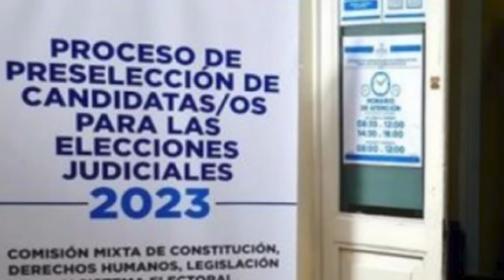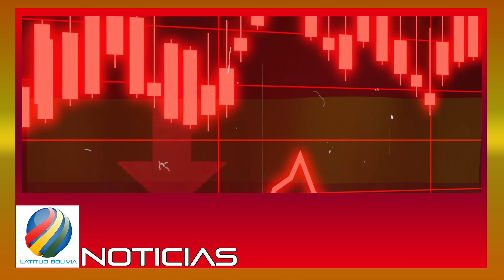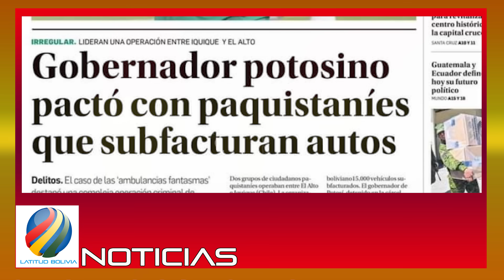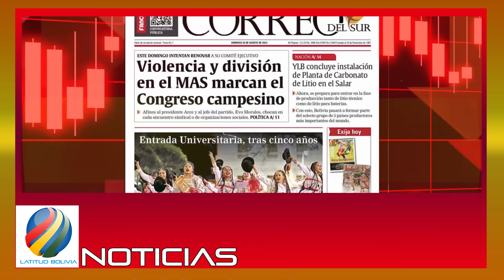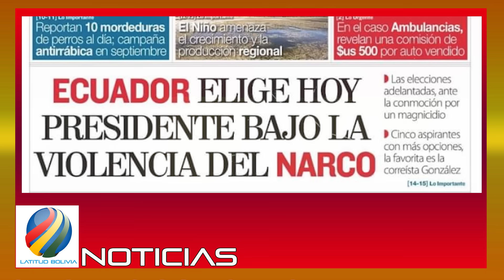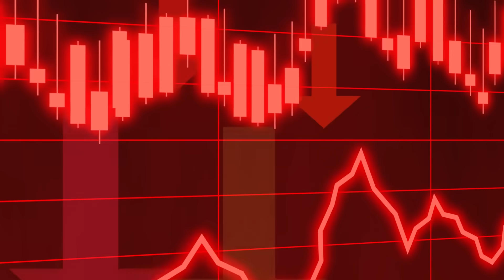🔴 Noticias de Bolivia de hoy 20 de agosto , Noticias cortas de Bolivia hoy 20 de agosto 🎤Noticias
🔴  Noticias de Bolivia de hoy 20 de agosto , Noticias cortas de Bolivia hoy 20 de agosto 🎤

Noticias de último momento de Bolivia

24 horas el noticiero de Latitud Bolivia
Latitud Bolivia
Bolivia.
Bolivia informativo hoy
Bolivia resumen de noticias
Informativo de hoy
N‌oticias de Bolivia

Noticias de Bolivia hoy  20 de agosto , Noticias de último momento de Bolivia  Actualidad noticiosa de hoy 20 de agosto